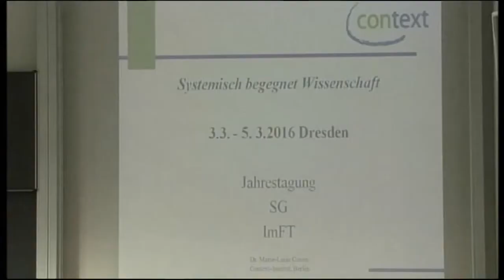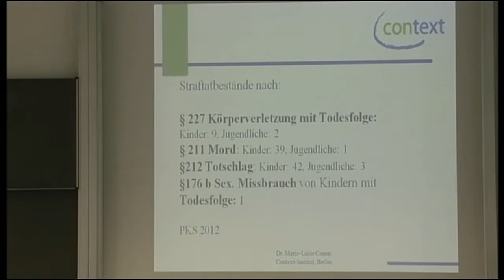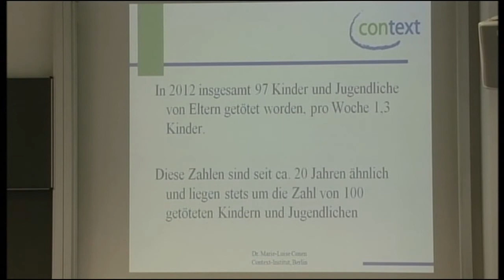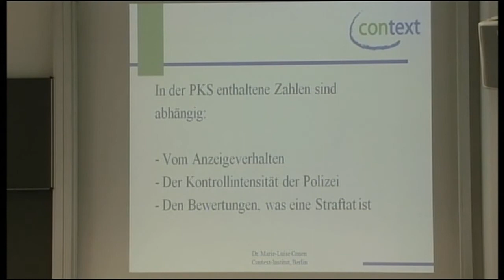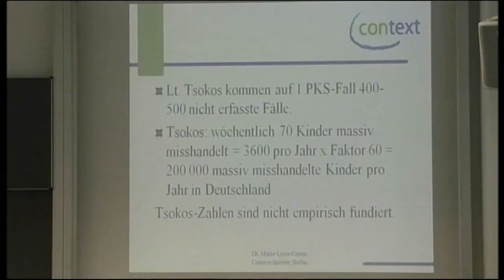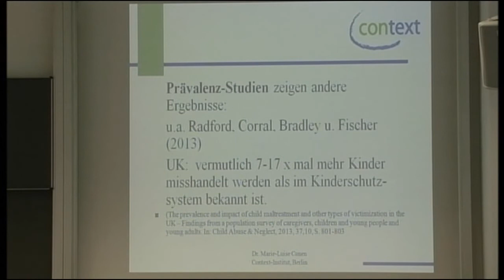Marie-Luise Conen Kinderschutz - veränderungsorientiert und im Mehrgenerationenkontext gedacht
Die DVD erhalten Sie über den oben stehenden Link.
Vortrag im Rahmen der 23. Wissenschaftlichen Jahrestagung der Systemischen Gesellschaft vom 3. - 5. Mai 2016 in Dresden durch das ImFT (privatrechtliches Instititut für mehrgenerationale Forschung und Therapie GmbH) Geschäftsführerin Heidrun Girrulat
SYSTEMISCH BEGEGNET WISSENSCHAFT